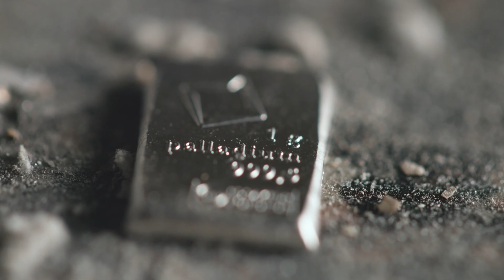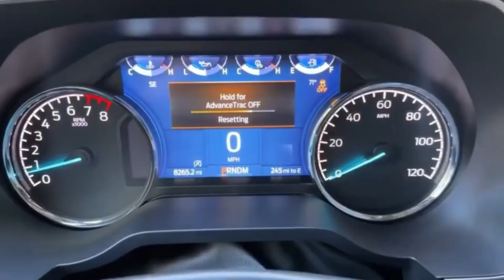War ENDING EVS!! The reasons behind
War not only disrupts geopolitical relations and the global economy, but it’s also severely impacting the growing electric vehicle (EV) sector. From supply chain disruptions to skyrocketing energy prices and shortages of critical materials, global conflicts are creating unprecedented challenges for the production and adoption of EVs. This article explores how wars in strategic regions are threatening the future of electric vehicles and highlights the key factors that are damaging the industry, affecting both manufacturers and consumers alike.